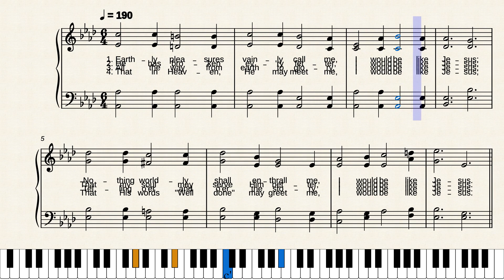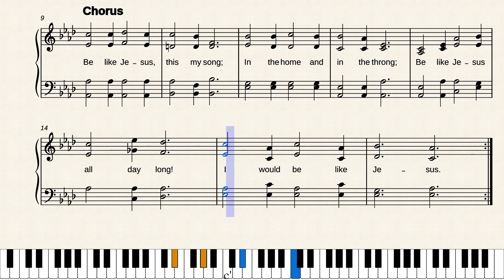I Would Be Like Jesus by Bentley DeForest Ackley